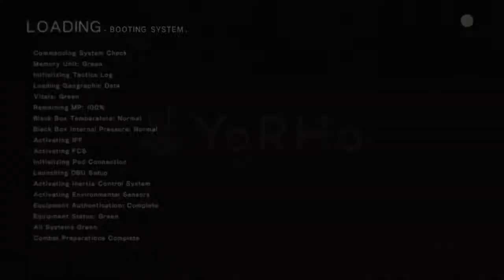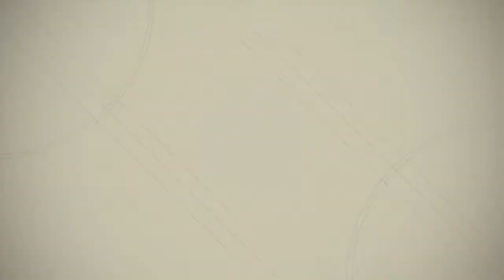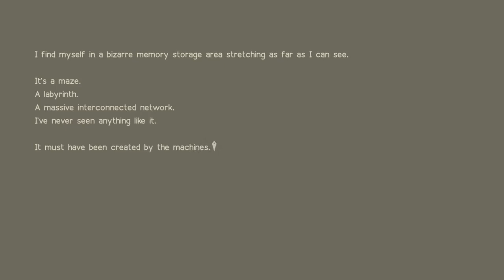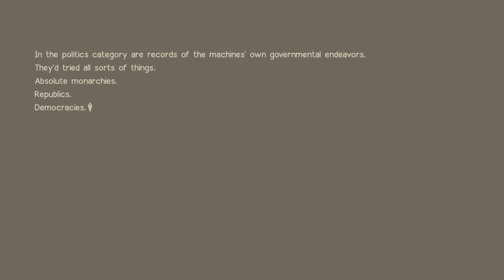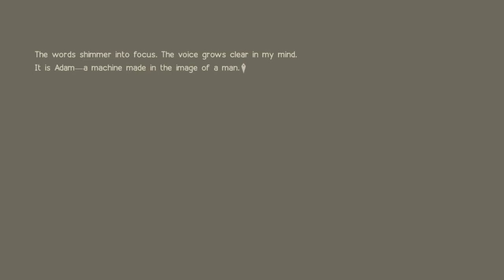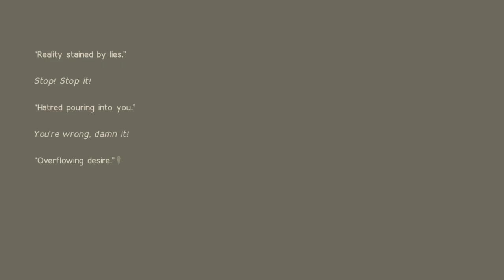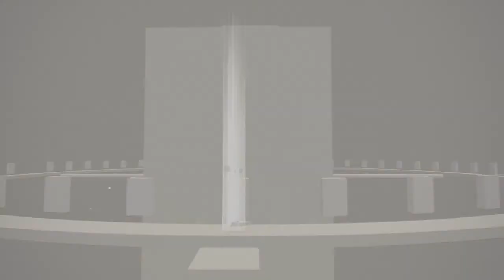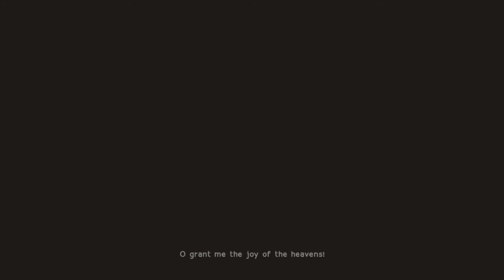[PS4] NieR:Automata #10 ความจริงมีเพียงหนึ่งเดียวเท่านั้น